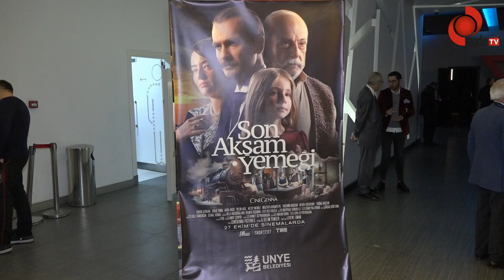SON AKŞAM YEMEĞİ FİLMİNE MUHTEŞEM GALA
ÜNYE BELEDİYESİ’NDEN SON AKŞAM YEMEĞİ FİLMİNE MUHTEŞEM GALA
Cumhuriyetimizin Yüzüncü Yılı kapsamında hazırlanan ve vizyona giren “Son Akşam Yemeği” adlı film ikinci galasını Ünye’de yaptı. Yapımcılığını Ünyeli A. Selim Tuncer’in üstlendiği film, izleyenler tarafından tam not alırken duygu yüklü anlar da yaşandı. Ünye Belediye Başkanı Hüseyin Tavlı, filmin oyuncuları ve konusuyla başarılı bir çalışmayı ortaya koyduğunu belirterek emeği geçenlere teşekkür etti.

Yapımcılığını Ünyeli Selim Tuncer’in üstlendiği Mustafa Kemal Atatürk’ün "Arkadaşlar, yarın Cumhuriyet'i ilan edeceğiz" dediği ve Cumhuriyet düşüncesinin artık ete kemiğe büründüğü 28 Ekim 1923 akşamı Çankaya Köşkü'nün mutfağında ve yemek salonunda gelişen olayları konu edinen “Son Akşam Yemeği” filmi Ünye’de muhteşem gala yaptı.

Ünye Belediyesi tarafından desteklenen aynı anda tüm salonlarda gösterime giren filmi Kaymakam Ayhan Işık ve Belediye Başkanı Hüseyin Tavlı protokol üyeleri başta olmak üzere çok sayıda kişi izledi. Filmin galasına yapımcı Selim Tuncer’in yanı sıra çocuk oyuncu Azra Aksu da katıldı.

120 dakika süren film izleyenlere duygu yüklü anlar yaşatırken aynı zamanda 28 Ekim 1923 günü yaşananları konu ediniyor. Filmin sonunda Belediye Başkanı Hüseyin Tavlı oyuncu Azra Aksu’ya çiçek takdim ederek teşekkür etti.

Başkan Tavlı “Filmi Keyifle ve Duygu Yüküyle İzledik”
Başkan Tavlı, “Şu anda filmi seyreden arkadaşlarımın gözlerinde bir buğu olduğunu görüyoruz. Gerçekten duyguyu fazlasıyla yaşadıklarını belirtmek istiyorum. Bu duyguyu yaşayanlar arasında ben de varım. Filmdeki ismi ile başta Elif kızımız olmak üzere tüm oyuncularımıza yürekten teşekkür ediyorum. Gerçekten işinin hakkını vermişler ve bize duygulu anlar yaşatarak keyifle hem geçmişe gitmeyi, hem bu günümüzün kıymetini bilmeyi bize gösterdiler. Tabi yapımcılığını Ünyeli hemşehrimiz, kıymetli ağabeyimiz Selim Tuncer üstleniyor. O bizim çok özel kıymetlimiz. Bu yapıtı ve yapımcılığı ile beraber bu sahada da gerçekten takdire şayan bir eserin ortaya çıkmasına vesile olduğunu izledik” dedi.

Başkan Tavlı, “Türkiye Yüzyılı Gençlerimizle Yazılacak”
Başkan Tavlı, Türkiye Yüzyılı’na dikkat çekerek “Cumhuriyetimizin kurucusu Gazi Mustafa Kemal Atatürk’ün gençlere olan emanetinin vurgusu, eserleriyle de Dünya’da gelişmiş ülkeler arasında Türkiye’nin olacağının işaret etmesi çok önemliydi. İnşallah bugün böyle bir yerde yeni yüzyılın yazılacağı tarihin içinde olmak hepimiz için önemli. Birlik beraberlik ve kardeşliğin önemini hepimiz vurguluyoruz. Var olsun vatanımız” diye konuştu.

Yapımcı Tuncer, “Memleketimde Gala Yapmak Gururlandırdı”
Yapımcı Selim Tuncer ise “Hemşerilerimin filmi izleyip beğenmesi beni ayrıca mutlu etti. Genelde izleyenlerden olumlu tepkiler alıyoruz ve filmi beğendiklerini söylüyorlar. Bir dönemin politik atmosferini yansıtan, hem de duygusal bir hikayeyi aktaran filmin başarılı olduğunu düşünüyorum. Ünye Belediye Başkanımıza memleketimde böyle bir destek vererek filmin gösterimini sağladığını için teşekkür ediyorum” şeklinde konuştu.

Oyuncu Aksu, “Ünye’yi Çok Beğendim”
Ünye’ye ilk kez geldiğini belirten minik oyuncu Azra Aksu ise “Filmi çekerken çok mutluydum. Filmi sürekli izleyesim geliyor. Ünye’ye ilk kez geldim ve çok beğendim. Herkese teşekkür ediyorum” dedi.
Sinema sonrası oyuncu Aksu ve yapımcı Tuncer filmi izleyicilerle hatıra fotoğrafı çektirdi.